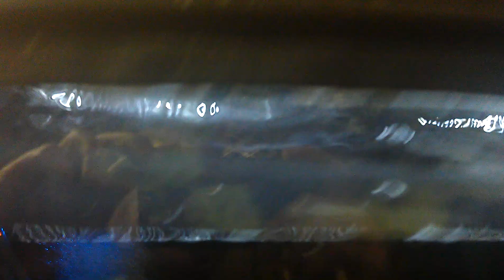Une voiture...Aquarium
Une voiture haute en couleur, transformée en ...aquarium!
Ses hôtes ont l'air de plutôt s'y plaire...A découvrir d'urgence dans le magasin Baobab d'Aubière jusqu'au 4 janvier 2012